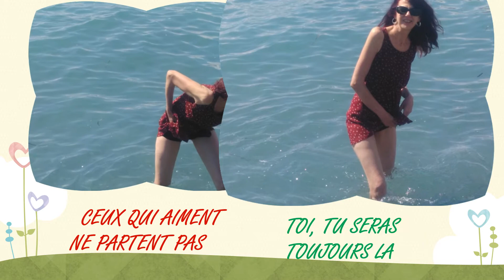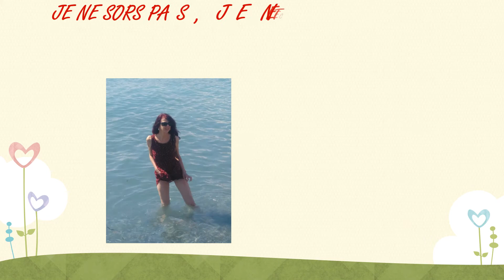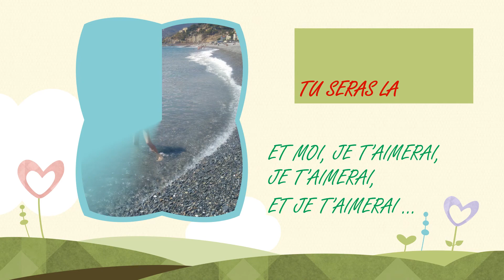TU SERAS LA